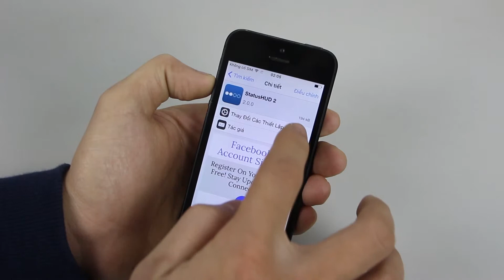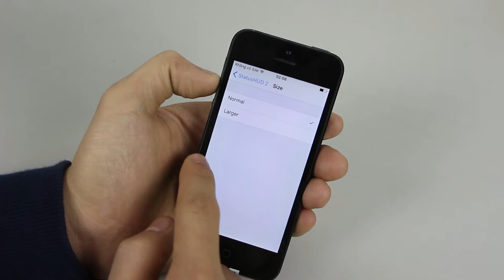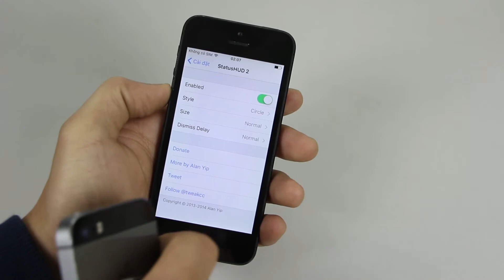CSKN - Tweak StatusHUD: Tối ưu bảng thông báo âm lượng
Tweak StatusHUD sẽ giúp bạn tối ưu lại bảng thông báo âm lượng một cách đẹp hơn và dễ dàng hơn.

Chia Sẻ Kinh Nghiệm - Kênh Video chia sẻ những kinh nghiệm từ người dùng, những trải nghiệm về thiết bị công nghệ. Hướng dẫn kiểm tra/ test điện thoại, máy tính bảng, smart watch...